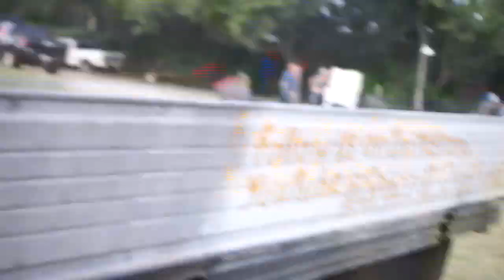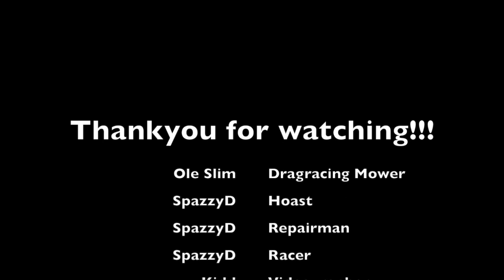Drag Racing at the Hilltop!! Aug,19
So Ole Slim is racing again, at the Hilltop 150! First it needs some attention. I let it sit out in the rain for one day. That was a mistake. Thankfully Kawasakis are truly robust and fairly simple engines. To my knowledge I'm the only person at our track racing a Kaw.  Slim races in the stock twin class, stock meaning nothing aside from the removal of the governor gear has been done to the motor or transmission*. I'm looking for another John Deere R72 frame if anyone has a lead I want it.  I want to build another Mower based off of Ole slims design but have it completely racing modified. Anyway I hope you enjoy the video. Leave any questions or comments below and I'll respond to them as quickly as possible.